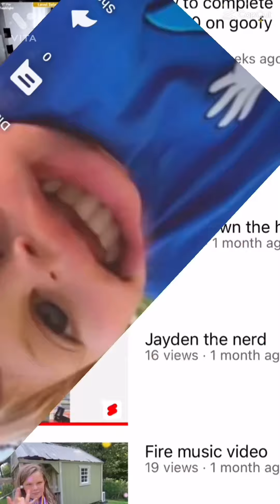I play at zees gymnastics ( reupload I did it bc last video was missing clips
I play at zees gymnastic rainbow city alabama

Cheeese